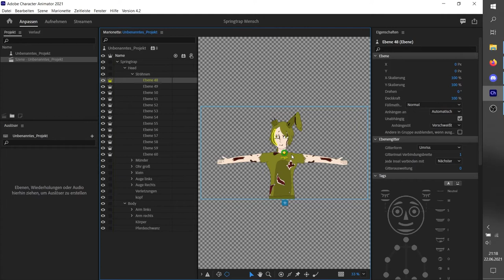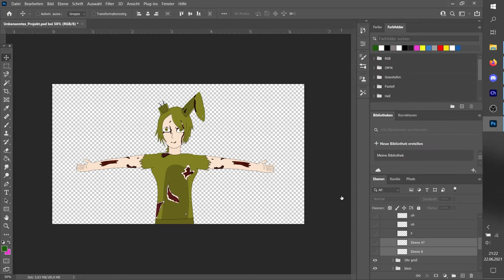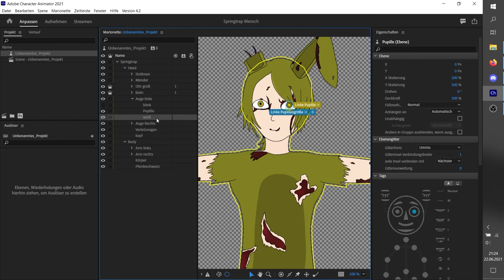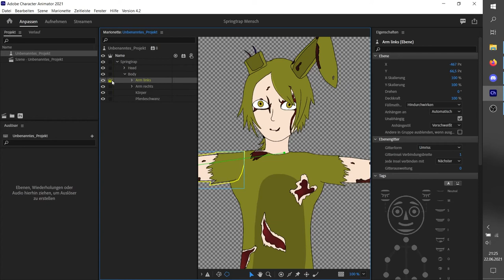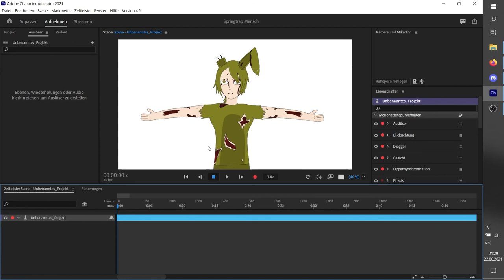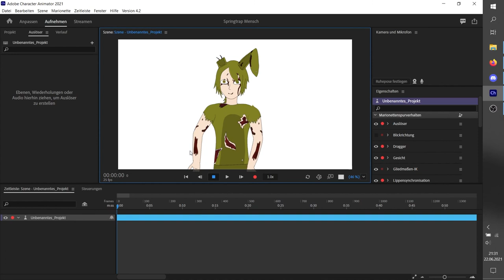Drawing Springtrap as Human + Character Animator Rigging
Heyo

Heute zeige ich wie ich Springtrap als Menschen zeichne, sowie rigge für die Transformation
Springtrap in einen Menschen.

Zeichnen: 0:00
Rigging in Character Animator: 1:34